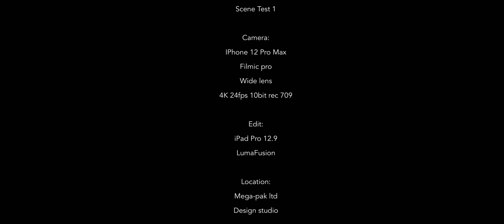Learn Mobile Cinema | scene test 1 | Filmic Pro & LumaFusion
I have always been a big fan of movie making and mobile technology and the ability to create cinema quality movies on a mobile device in the modern age has inspired me to start learning and creating.

Armed with my IPhone 12 pro max, iPad Pro, LumaFusion and Filmic Pro, my goal is to try and create as many scenes for practice as possible.

I welcome all positive feedback, and constructive criticism but please keep in mind this is the beginning of my journey, so be nice!

Any tips, feedback or help to improve my skills is greatly appreciated.

This test is a short scene using my existing surroundings, there wasn’t too much thought in the planning, I just wanted to utilise a multiple camera angle setup to run through my action, and the “horror” aspect really came in at the last minute, when I decided to add the audio hit and startled turnaround.

My colleague walking across the doorway at the end was completely by accident!

For this scene I shot on Filmic Pro - IPhone 12 pro max wide lens at 4K 24fps log, and edited in LumaFusion
Audio was downloaded from a free website.